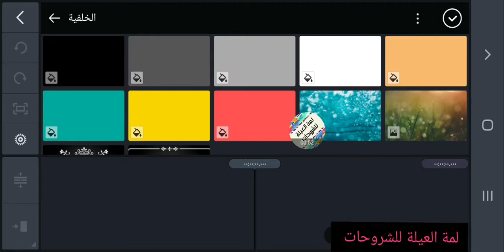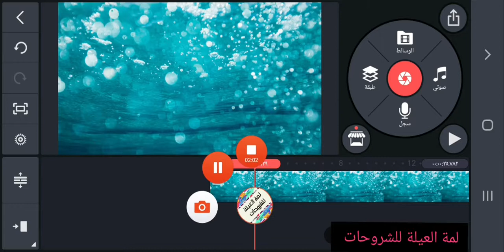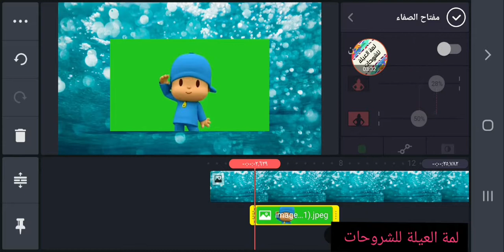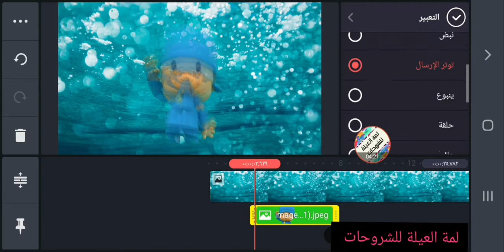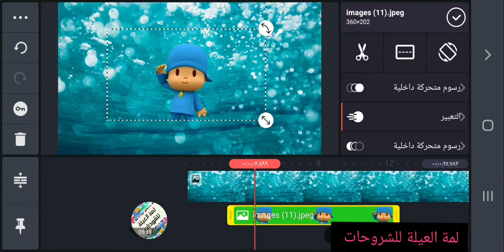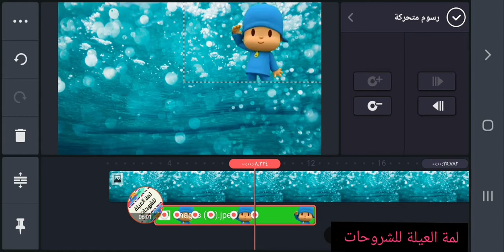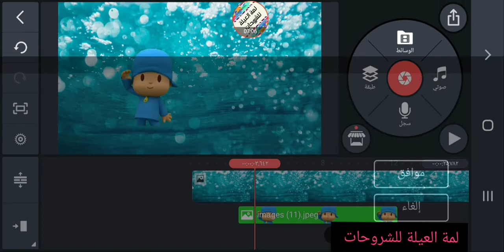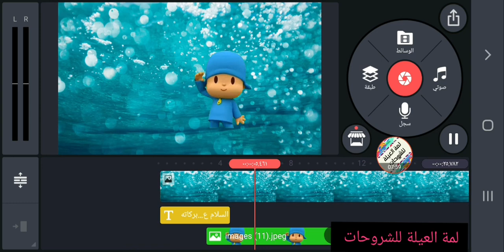شرح برنامج كين ماستر والكروما الخضراء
شرح برنامج كين ماستر وكيفيه التعامل مع الخلفيه الخضراء
واسف لتغيبى عنكم